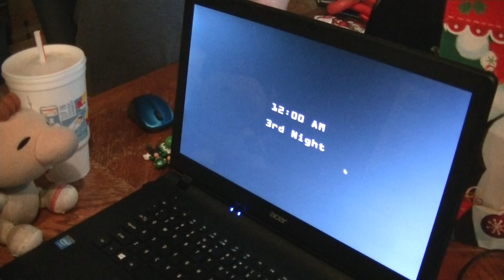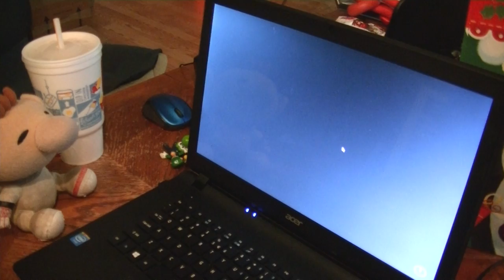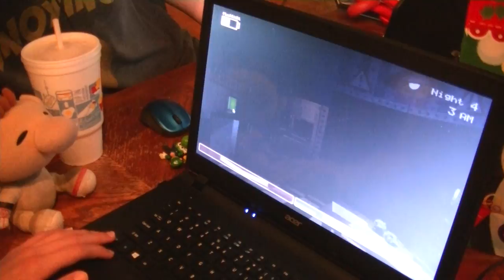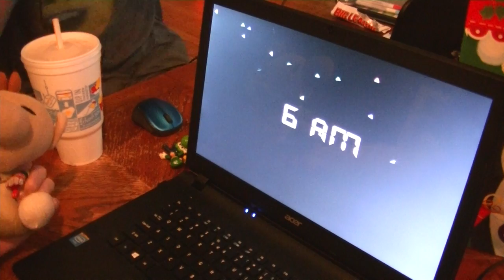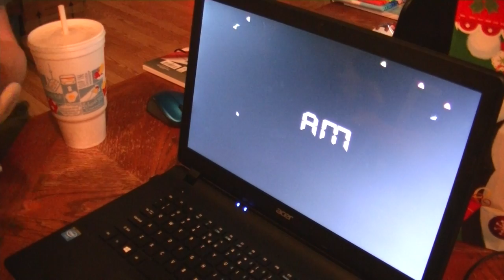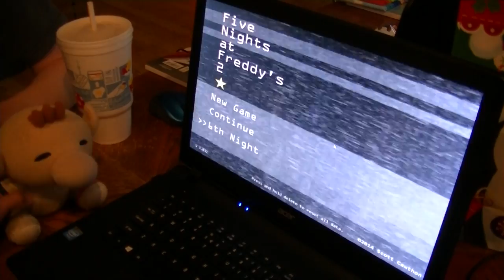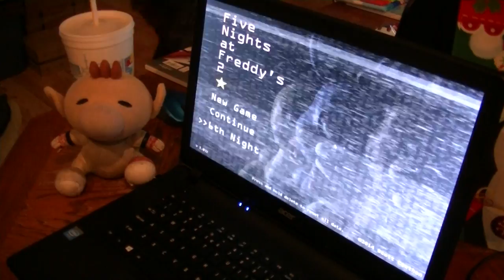THE GANGS ALL HERE | Olimar Plays: Five Nights At Freddy's 2 - Episode 3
"Just get through one more night. Uhh Hang in there. Good Night!"

Olimar fights his way through the rest of the week and receives his PAYCHECK!!! AND MONEY!!!